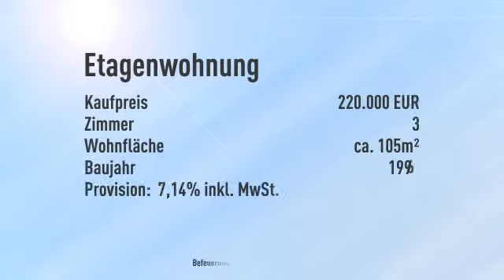Attraktive Maisonette-Wohnung mit Blick auf den Dämeritzsee